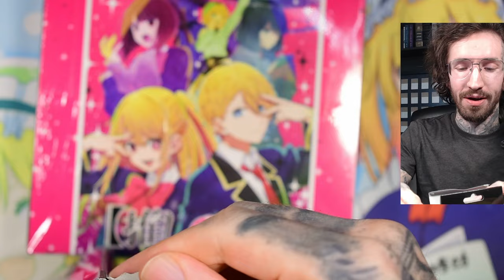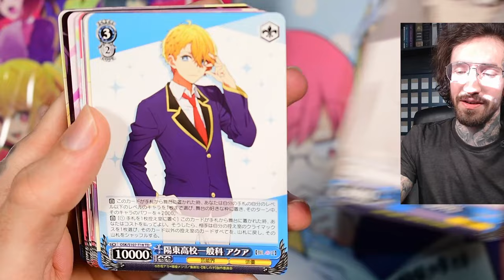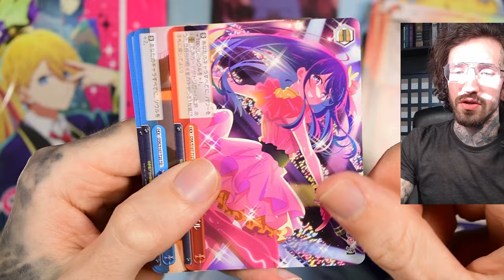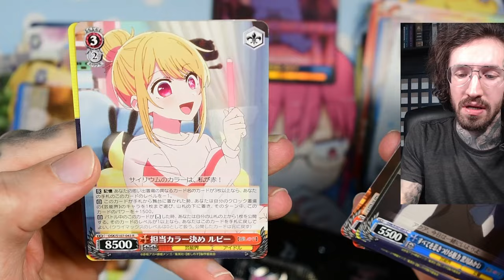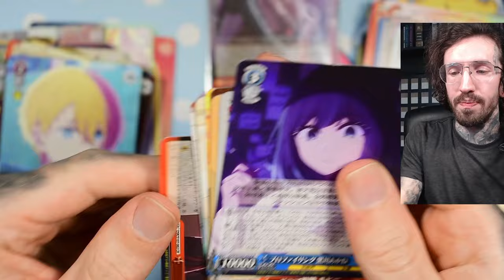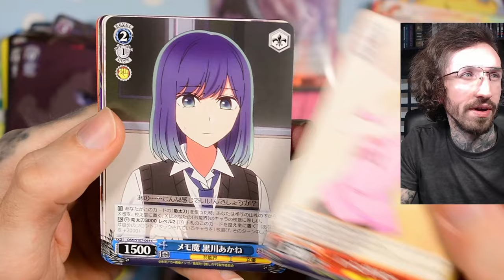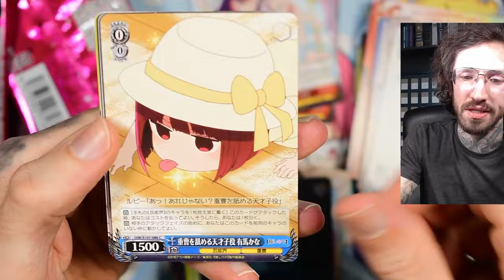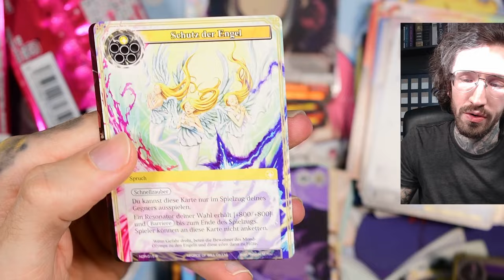Back to Weiss Schwarz TCG Oshi No Ko deck booster opening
I am revisiting the Weiß Schwarz TCG for the anime Oshi No Ko.

Wanna support my addiction ?